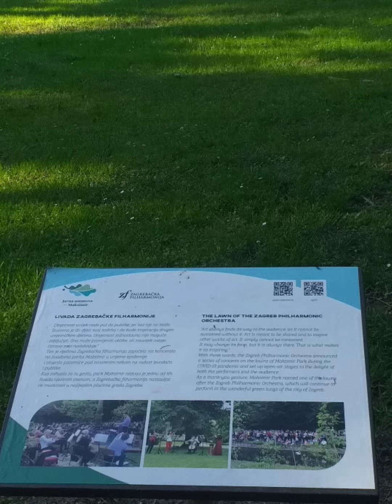Maksimir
Park Maksimir u Zagrebu.